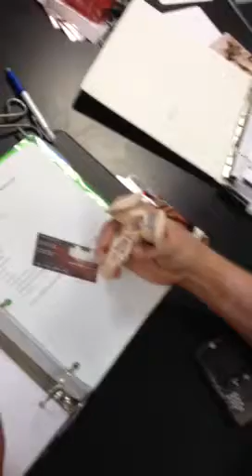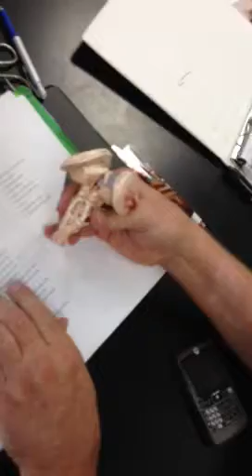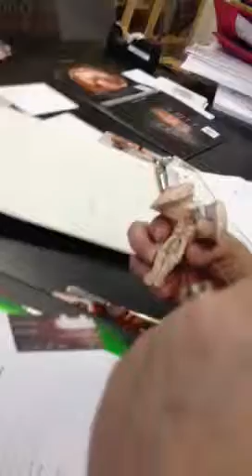Anatomy Midbrain Model Cranial Nerves TCC Dr. G.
Anatomy BIO 141 tour of Cranial Nerves 2-12 on Midbrain Model with Dr. Ganther at TCC VA Beach